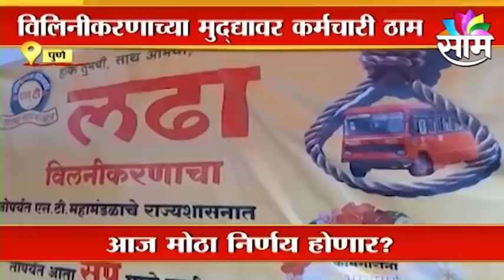MUMBAI | एसटी संपावर काय बोलणार पडळकर, एसटी आंदोलनाबाबत काय भूमिका मांडणार, पहा ही बातमी